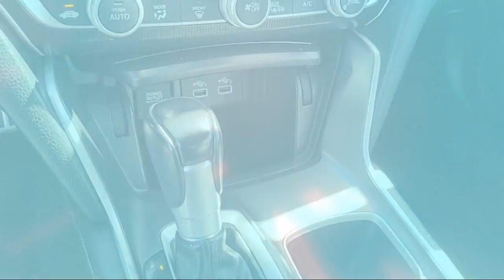2021 Honda Accord Sport Special Edition Yuba City Oroville Roseville Sacramento Chico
2021 Honda Accord Sport Special Edition Stock Number: P5764 Vin:1HGCV1F45MA059318.